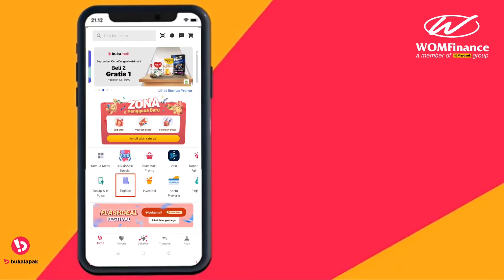Panduan Pembayaran Angsuran WOM Finance Melalui Bukalapak